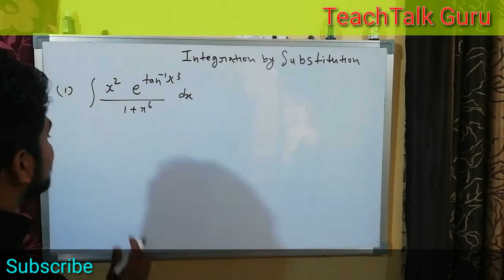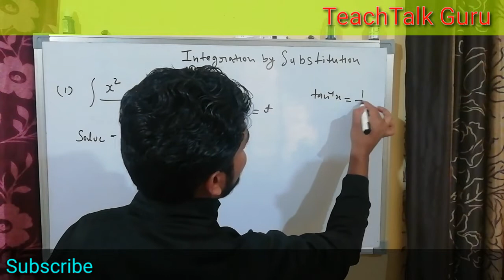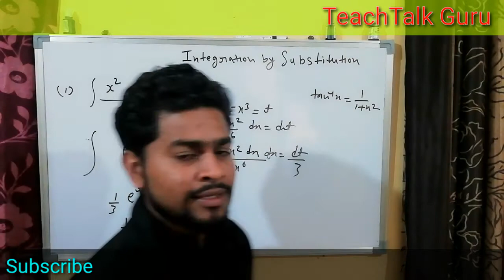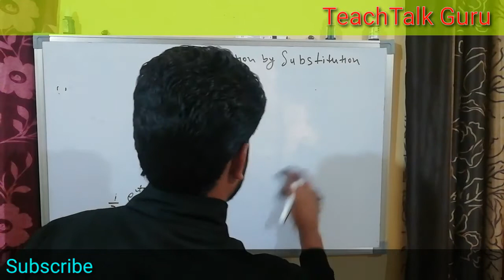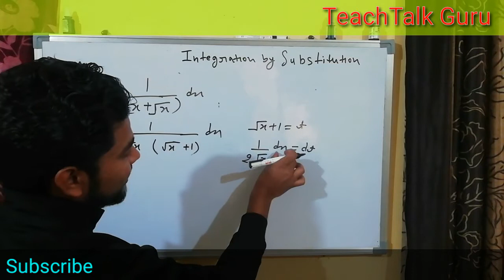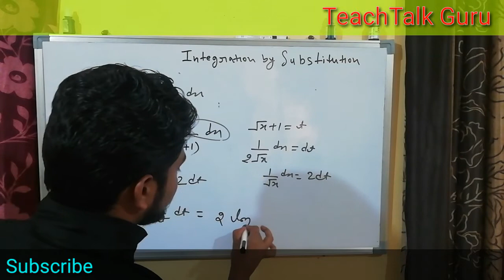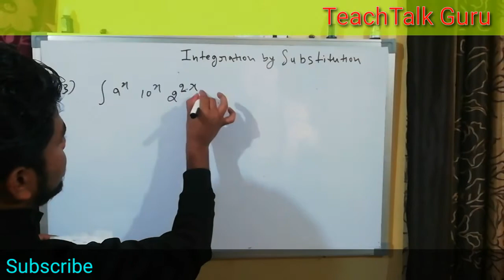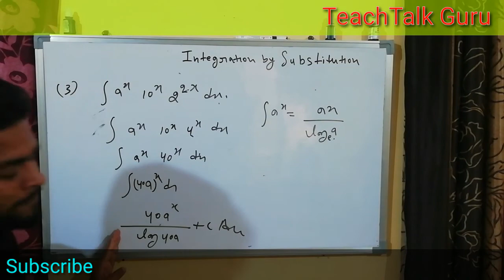Integration Lecture Class 12th "Questions and salutation video hindi lecture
Mathematics Hindi Lecture video For 12th Students and JEE Main Students Ke Liye. Calculus... Integration by Substitutions methods question and solutions video.